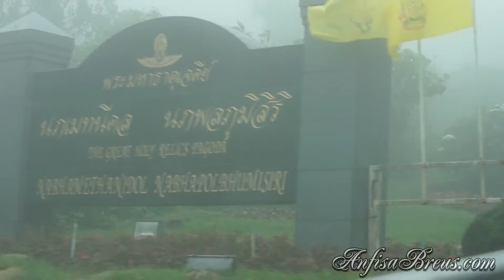Священная гора Дой-Интанон. Doi Inthanon National Park. Chiang Mai.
Священная гора Дой-Интанон в провинции Чиангмай. Doi Inthanon National Park. Thailand.